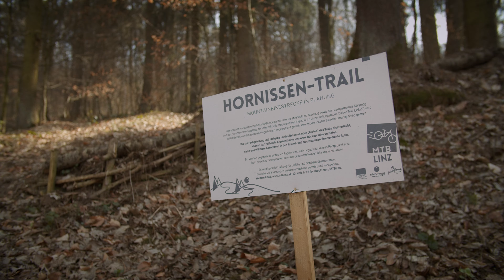Zaumgredt mit MTB Linz || Hintergründe zum Hornissen-Trail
Der Hornissen-Trail am Pfenningberg wurde als Pilotprojekt von der Initiative MTB Linz umgesetzt. Wir haben uns mit den Verantwortlichen über Hürden, Ziele und Erfolge unterhalten. Auch zukünftig werden wir uns mit den unterschiedlichen Parteien unterhalten und euch an ihren Erfahrungen teilhaben lassen. 🚴🏻‍♂️

Mit dem INTERSPORT Bike-Infrastrukturfonds unterstützen wir Projekte in Österreich, die sich um die Entwicklung und den Ausbau von Angeboten für Biker:innen bemühen. Dabei spielt es keine Rolle, ob es sich bei dem Projekt um einen Pumptrack, eine Downhillstrecke, Singletrail, etc. handelt. Die Chance auf eine Förderung ist bei allen gleich. Falls du ein Projekt hast, kannst du dich unter dem Link informieren und deine Bewerbung direkt einreichen

Falls du noch Fragen zum Bike-Infrastrukturfonds haben solltest, lass es uns in den Kommentaren wissen.

➥ MTB Linz:
Die Initiative MTB Linz setzt sich für ein bedarfsgerechtes Angebot für Biker:innen im Großraum Linz ein. Auf ihren Plattformen informieren sie in regelmäßigen Abständen darüber, welche Fortschritte sie gemacht haben und welche Projekte für die Zukunft geplant sind. Falls ihr wissen wollt, was in und um Linz passiert, schaut doch mal vorbei:

➥ Unser Blog:
Falls du noch mehr Infos zu unseren Events oder Produkten suchst, können wir dir unseren Blog ans Herz legen - hier widmen wir uns den verschiedensten Themen und stellen uns häufig gestellten Fragen, wie sie uns auch im Shop begegnen.

➥ Unser Sortiment:
Falls du auf der Suche nach Bikes oder Outdoor-Equipment bist oder du einen Überblick über unser Sortiment bekommen willst, wirst du hier womöglich fündig:

0:00 - 0:06 Intro
0:07 - 0:30 Ziele
0:31 - 1:00 Organisation
1:01 - 1:33 Gründungsgeschichte
1:34 - 2:29 Vorgehen & Strategie
2:30 - 2:45 Die nächsten Schritte
2:46 - Feedback & Konsequenzen